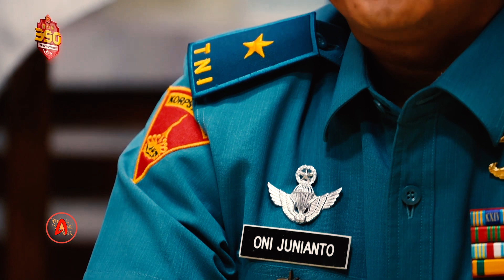EKS ANAK BUAH PANGLIMA TNI JENDERAL ANDIKA PERKASA MELESAT JADI WADANPASPAMPRES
SUMBER BERITA :
Youtube Jenderal TNI Andika Pekasa